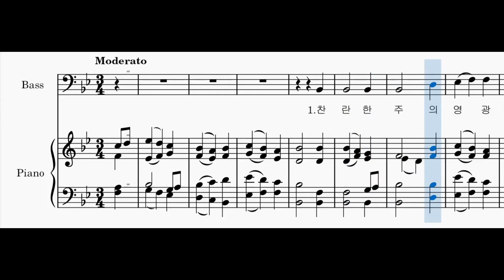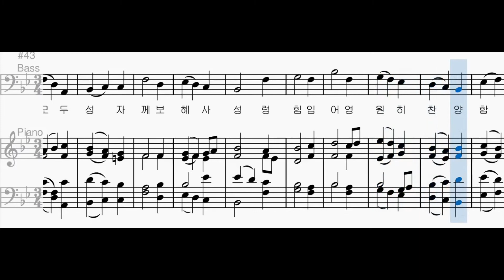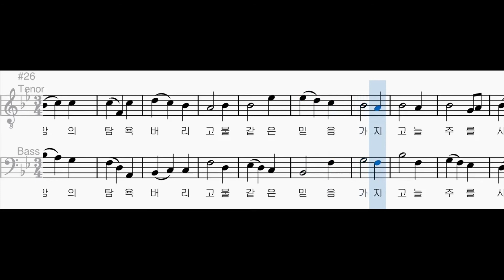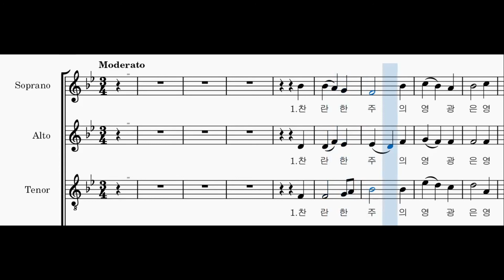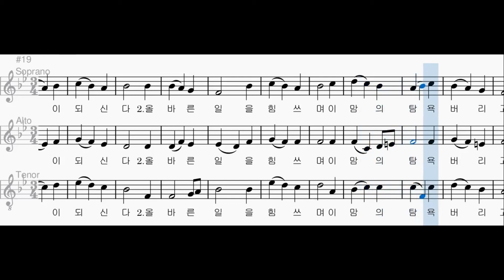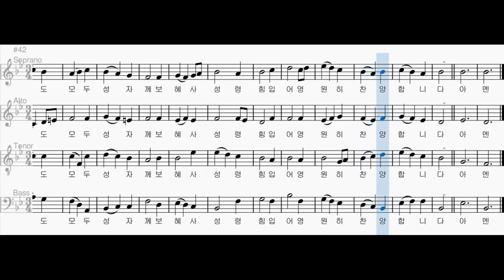[찬송가 파트별 연습] 찬송가 130장 "찬란한 주의 영광은" 각 파트와 2부, 3부, 4부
소프라노 00:06
알토 01:34
소프라노와 알토 03:03
테너 04:32
베이스 06:02
테너와 베이스 07:31
여성과 테너 09:00
4부 10:29